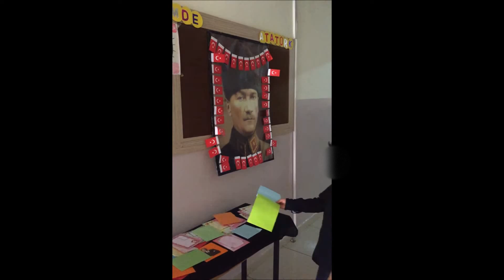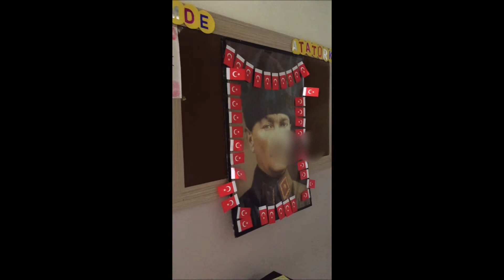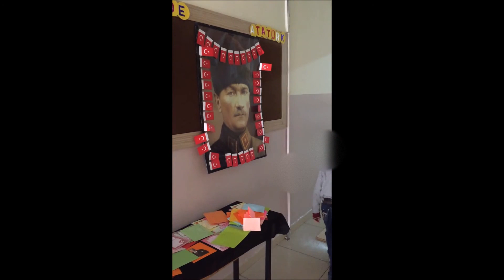ATAYA MEKTUP ATATÜRK ÇOCUKLARI ETWİNNİNG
ATATÜRK'E MEKTUP YAZDIK ETWİNNİNG.